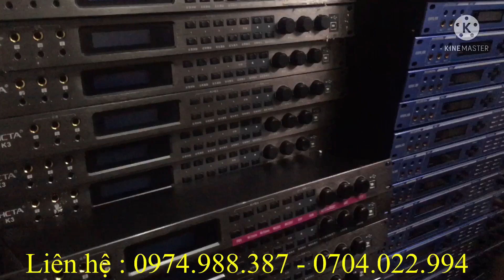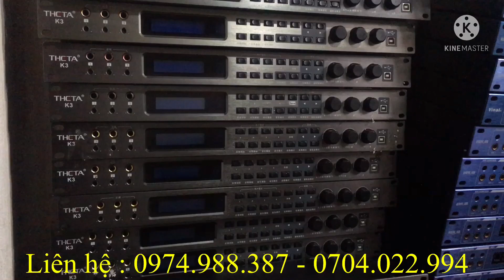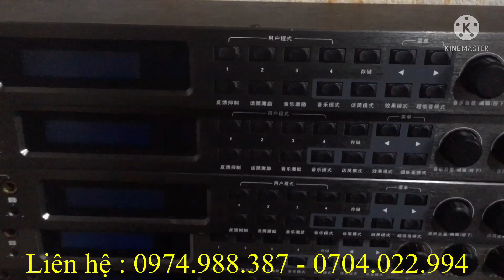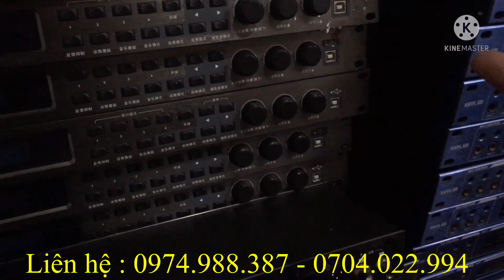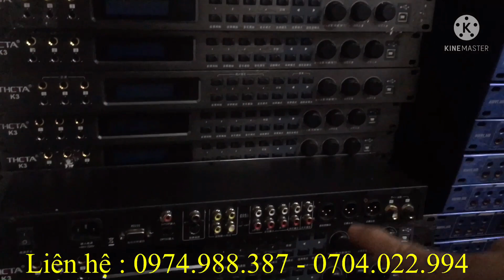Để mà nói dòng vang nào cho chất EFFECT hay nhất thì hiếm dòng nào vượt qua được vang Theta K3 này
Tư vấn khách hàng và báo giá nhanh :
-Zalo : 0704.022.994 (Âm Thanh Bãi )
-Địa chỉ : Thôn Đồng Xá 1-Đồng Tiến-Triệu Sơn-Thanh Hóa